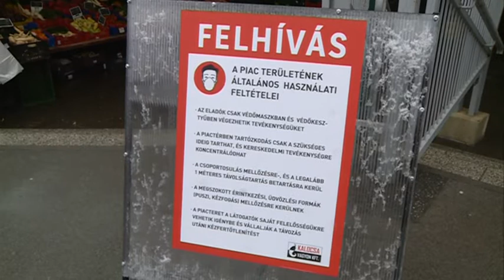Életbe lépett a vásárlási idősáv – A kalocsai piacon korlátlanul lehet vásárolni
Életbe lépett a vásárlási idősáv, melyet a kormány vezetett be az idősek védelmében. Ennek értelmében hétköznapokon 9-11 óráig, hétvégén pedig 8-10 óráig csak a 65 év felettiek tartózkodhatnak a boltokban. A kalocsai piacra ez a szabály nem vonatkozik, így ott maszkot viselve, korlátlanul lehet vásárolni.